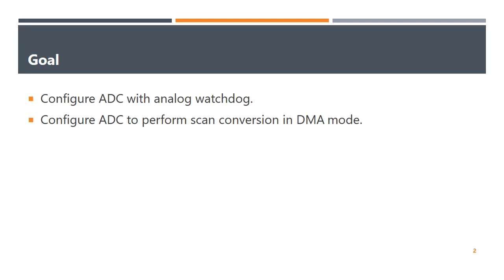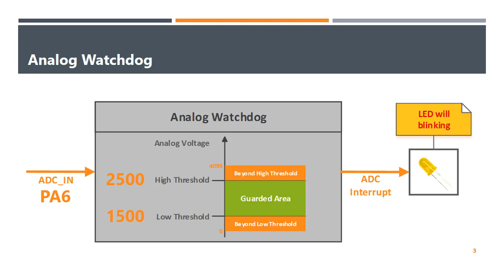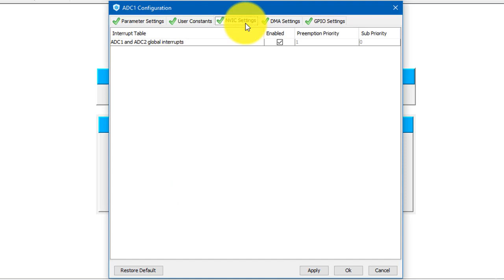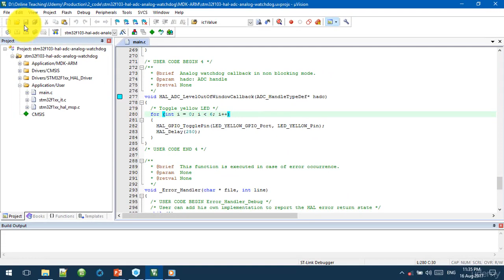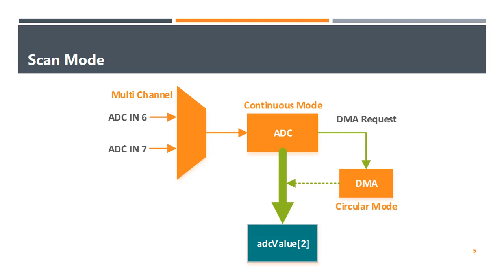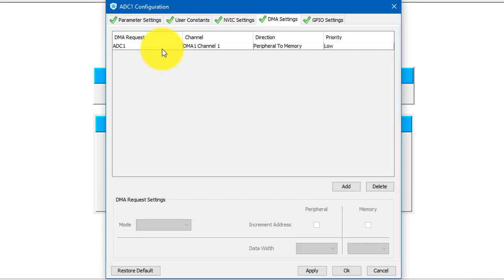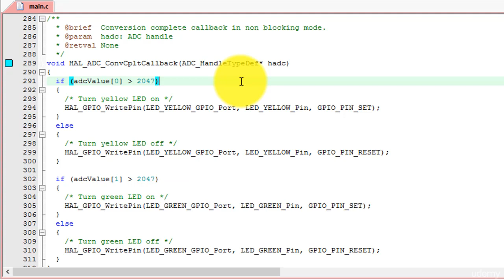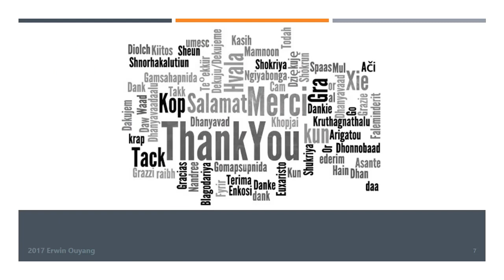17 Analog Watchdog and Scan Mode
Becoming an expert in STM32 HAL programming. Practice on STM32 basic peripherals using STM32CubeMX.

1, By the numbers
- Skill level: All Levels
- Students: 643
- Languages: English
- Captions: No
- Lectures: 24
- Video: 4 hours

3, Description
This course teaches you the hands-on skills of STM32 programming using HAL library. This course is divided into 3 parts. After finishing the first part, you will be able to write codes for basic peripherals like Clock Control, GPIO, Interrupt, and DMA. After finishing the second part, you will be able to write codes for commonly used peripherals like UART, Timer, ADC, SPI, and I2C. After finishing the third part, you will be able to write codes for other peripherals like WDG and Power. This course is suitable for those who want to learn about HAL library but don't really want to read the documentation. This course provides you example codes that can be reused in the future as a template codes for your embedded system projects.

    + Program microcontrollers using a high level abstraction library
    + Develop embedded software using Keil uVision 5
    + Write codes for basic peripherals like Clock Control, GPIO, Interrupt, and DMA
    + Write codes for commonly used peripherals like UART, Timer, ADC, SPI, and I2C
    + Write codes for other peripherals like WDG and Power

    + You should familiar with basic microcontroller programming

  - Who this course is for:
    + Anyone who needs a hands-on guide for programming the STM32 with STM32CubeMX